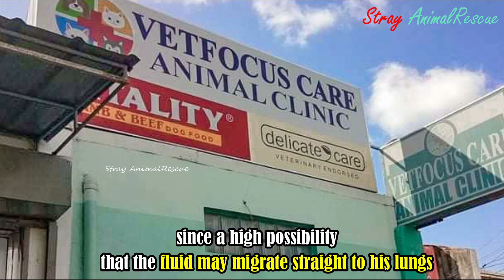The poor dog who has been suffering way too much of ascites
This poor dog rescued by Hope for Strays:
"Meet Fluffy, this dog has been suffering way too much of Ascites. His abdomen is filled with fluid which makes it hard to breathe - if left untreated, he may not be able to survive since a high possibility that the fluid may migrate straight to his lungs
Imagine the pain, discomfort & pressure on the diaphragm that gives Fluffy the difficulty to breathe.
We've successfully brought this poor baby to the vet and Doc Kim has done Paracentesis - it is a manual procedure using a needle and is done by removing the fluid directly from the abdomen.
After one week for treatment: Here he is now and his family sending all the love, appreciation and gratitude you have all shown to them.
They can't hide how grateful they are for the unexpected blessings they have received lately and they are so happy for Fluffy's recovery as well. Fluffy is now at home taking meds and is getting better everyday."

Help:
Hope for Strays

- The poor street dog who was only seven months old - his legs deformed and bowed outward: youtu.be/vEABSXhyyNg